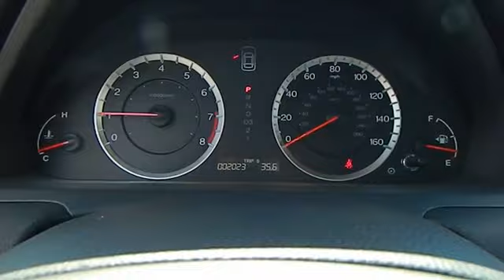2012 Honda Accord - LX-P Sedan 4D Los Angeles CA 420470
2012 Honda Accord

Keyes Chevrolet
6001 Van Nuys Blvd